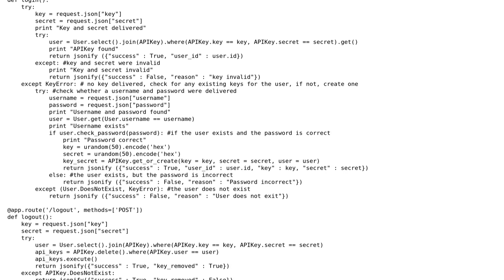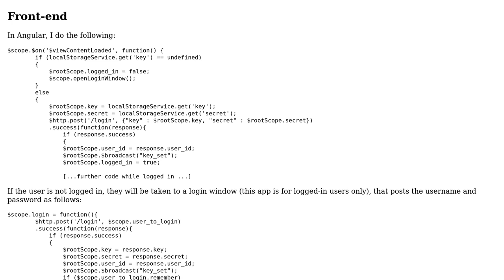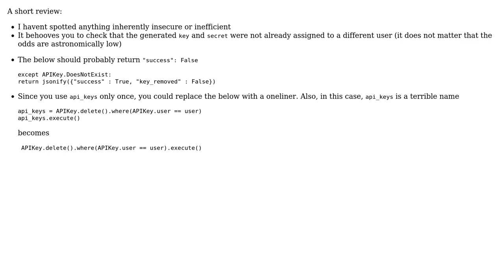Is this implementation for token based authentication in flask-peewee secure and efficient?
Code Review: Is this implementation for token based authentication in flask-peewee secure and efficient?

With thanks & praise to God, and with thanks to the many people who have made this project possible! You are responsible for your own actions.